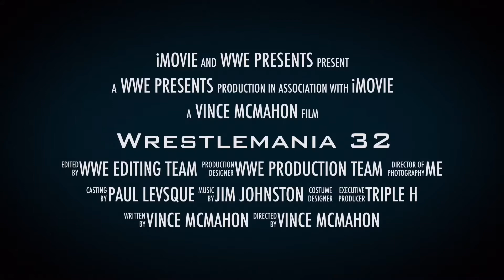Undertaker vs Shane McMahon Wrestlemania 32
In this video I will be discussing you thoughts on an amazing Mach that will be happening on Sunday April 3 (America) April 4 (U.K). The Phenom Undertaker vs Shane McMahon in a Hell In A Cell match at Wrestlemania 32, it's going to be awesome, enjoy this video :) A link to the what culture WWE